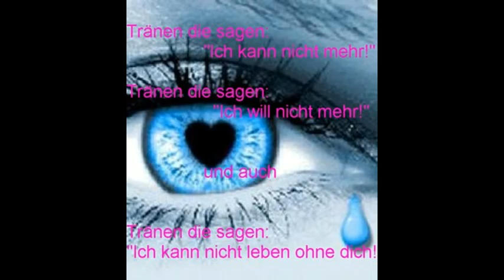Ein schönes Lied dj chris 56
Ein schönes Lied DJ CHRIS